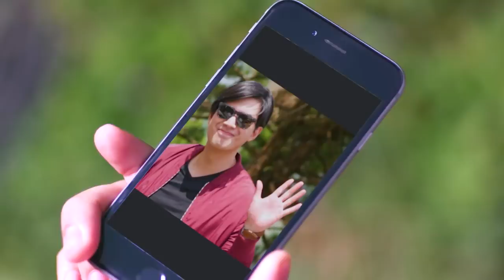The Seed of Love: The unexpected first love beside the road (Full Episode 1) May 8, 2023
Aired (May 8, 2023): An unexpected accident brought Eileen's (Glaiza De Castro) and Bobby's (Mike Tan) fates together when they assisted a pregnant woman in labor on the side of the road.

Watch the latest episodes of 'The Seed of Love’ weekdays at 4:05 PM on GMA Afternoon Prime, starring Glaiza De Castro, Mike Tan, Valerie Concepcion, Allan Paule, Boy 2 Quizon, Tina Paner, and Bernadette Allyson.